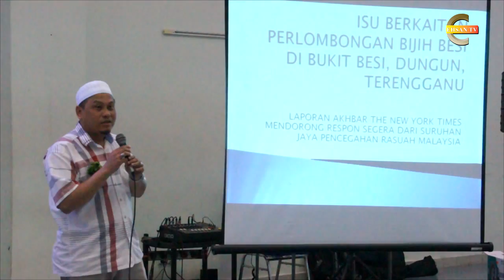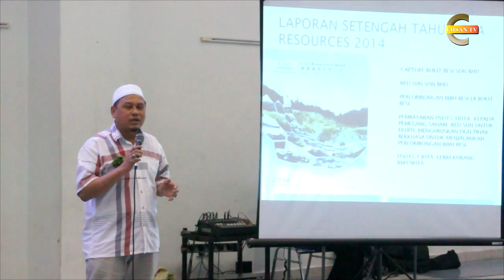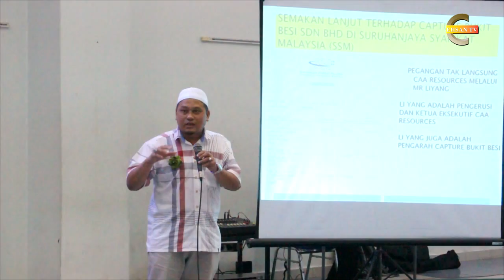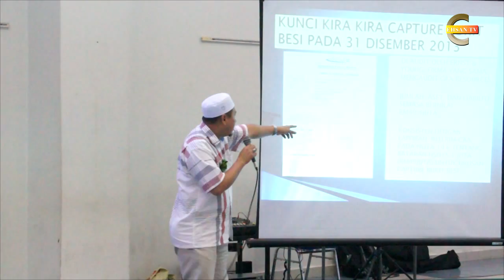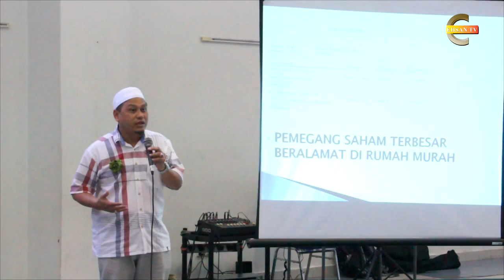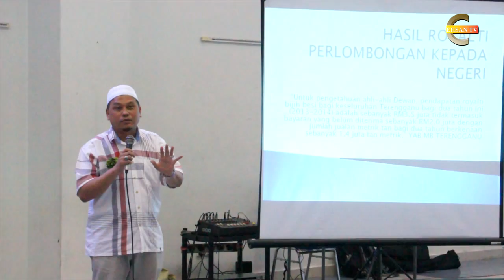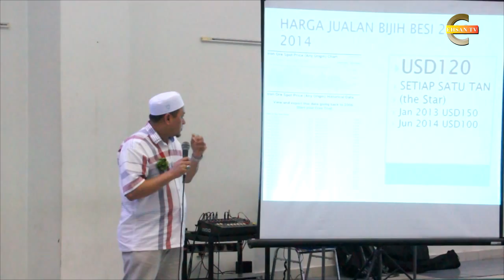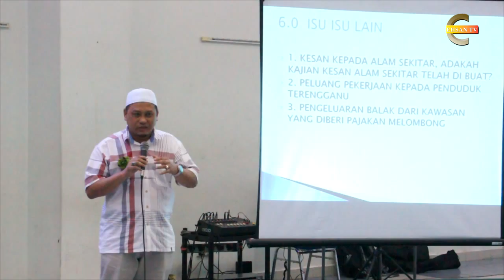Pembentang 2 Wacana Cakna Rakyat Terengganu -Bukit Besi